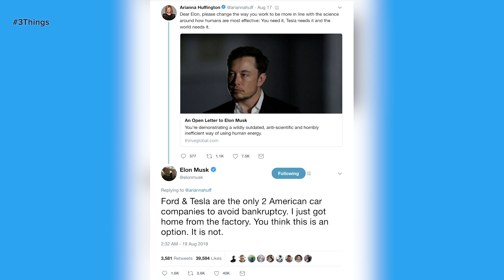'Crazy Rich Asians' Makes Crazy Box Office History. 3 Things to Know Today.